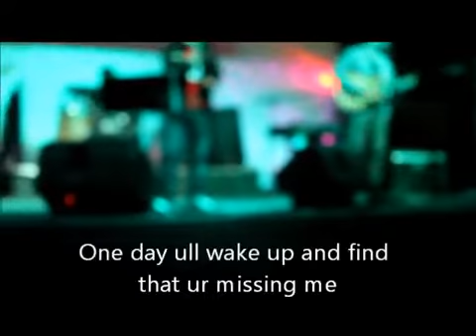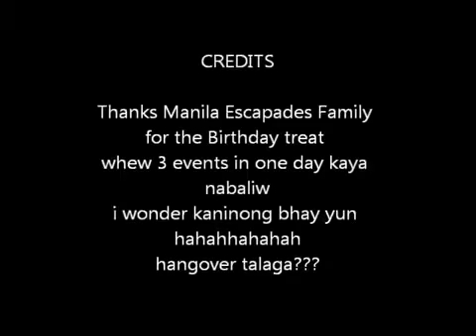SURREAL @ Bagaberde, Roxas Blvd.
an excerpt from Surreal's set at Bagaberde... thanks to mishalesexylove for the video...